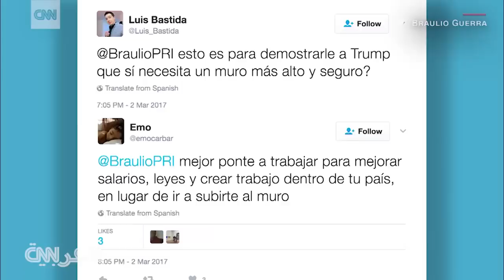نائب مكسيكي يتحدى ترامب ويتسلق السياج الحدودي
عضو البرلمان المكسيكي براوليو غويرا يتحدى الرئيس الأمريكي دونالد ترامب ويتسلق السياج الحدودي بين البلدين، معتبرا أن الجدار الذي دعا ترامب إلى تشييده على الحدود بين البلدين لن يكون له فائدة.